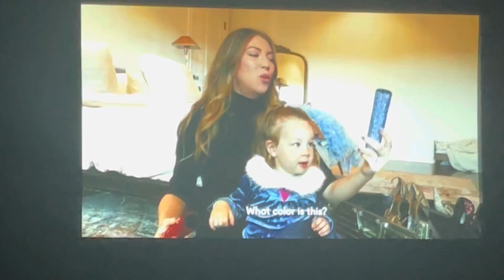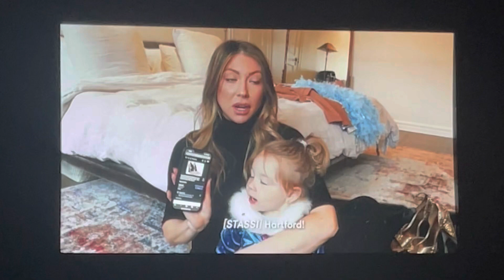Vanderpump Rules Stassi Schroeder Mommy Dearest Tour with Taylor Strecker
X Vanderpump Rules star Stassi Schroeder, along with husband, Beau Clark, and best friend & comedian, Taylor Strecker are on tour for the second time. I caught the show in Orlando in May & filmed quite a bit so I’ll be uploading several videos to break it up instead of one long video.